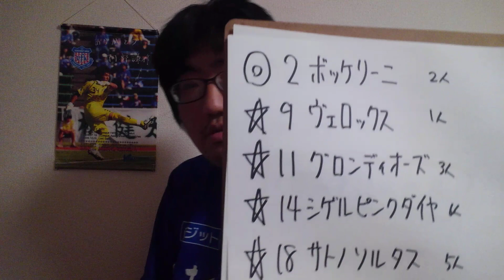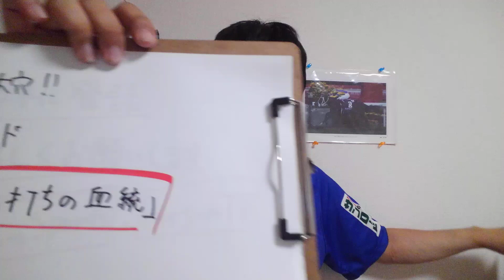【競馬予想】中日新聞杯 G3(土曜中京11R)予想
ボッケリーニ
ヴェロックス
グロンディオーズ
シゲルピンクダイヤ
サトノソルタス